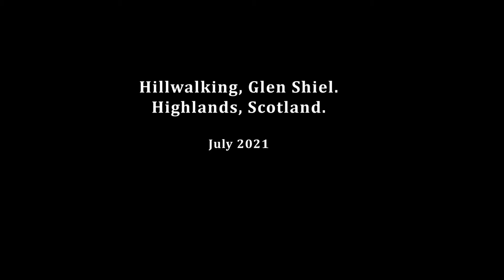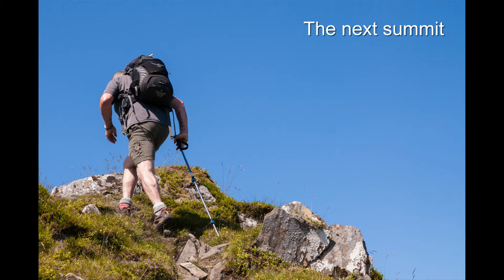Hillwalk Glen Shiel, The Highlands, Scotland,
3000ft above sea level, Very sunny 28deg.
Images and music by Chris